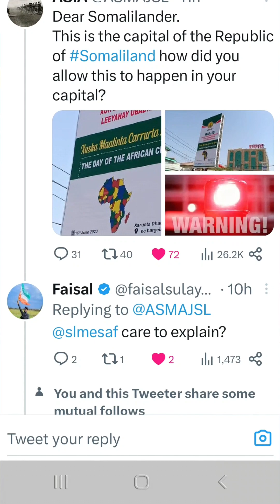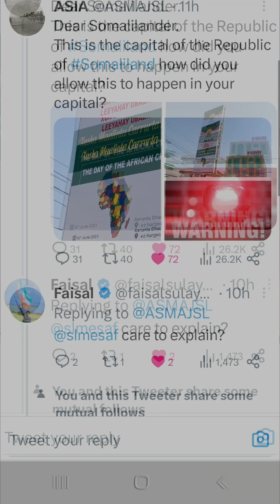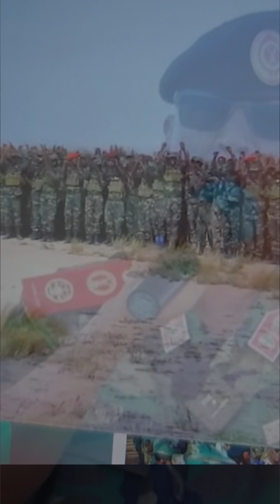Kharidadii Somaliwayn ba Hargeisa laga Taagay.Qaran Dumis.Uproar.wa lags Qaaday.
Kulaha Borkii(Poster) Qaran Dumiska aha Kharidada Ssomaliwayn Wa laga Qaaday Hargeisa badhtamaheeda.

kuwii Saaray wa Faqsh Shaqo Adag ha laga Qabto
Hayaad Haday Tahay ha la Eryio.

Reer Somaliland haday yihiin Wa faqash laso diray Qaran Dumis.
Liinta ha Cabaan.

Criminal record ha lo Sameeyio Waligood hayad yaba lo ogola nin ama Shaqo Dawladood
Isha Ha lagu Hayio
Bal U fiirso Map Kan Somaliwayn laga Taagay Badhtamaha Harveisa.
kolkay Mujaahidintii reer Twitter Ee Qaranka jecla Qayloiyeen ayaa laga Qaaday.
Sodee lo Saara
ya ka denbeeyay

SLmesaf Maxay ahay Ee Saartay
ya Rukhsad Siiyay.?

Dagaalku wu Wajiyio iyo Noocyio Fara badanyahay.
Faqashta na dheex joogta Shaqo ha laga Qabto.
Sidani Sii Maaha

Daawo